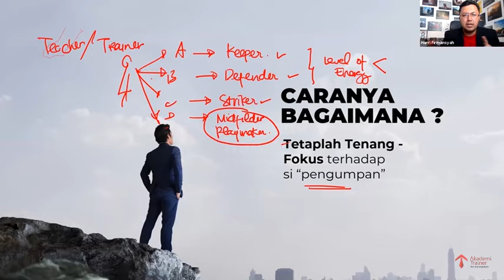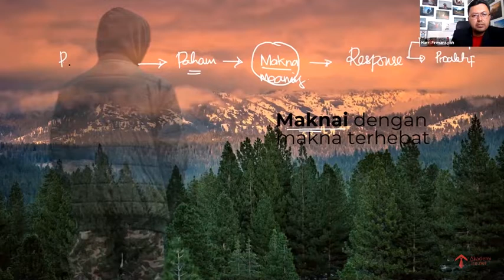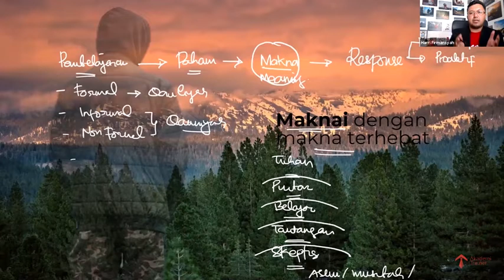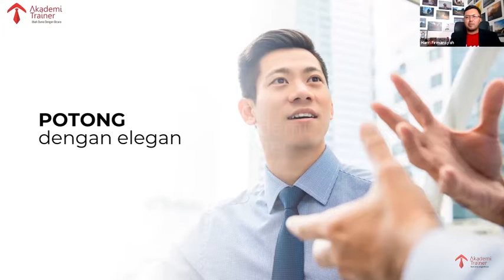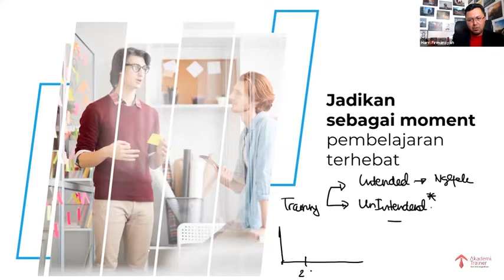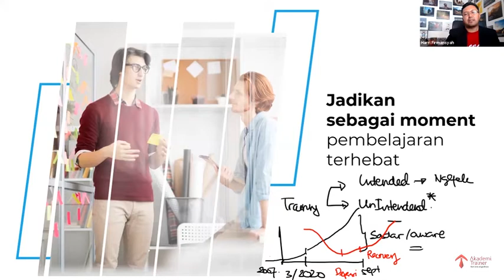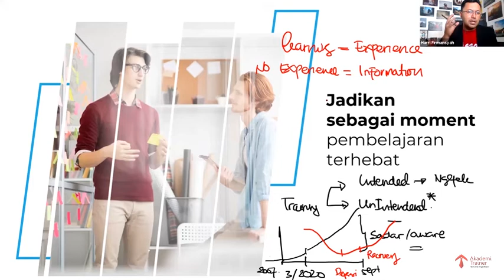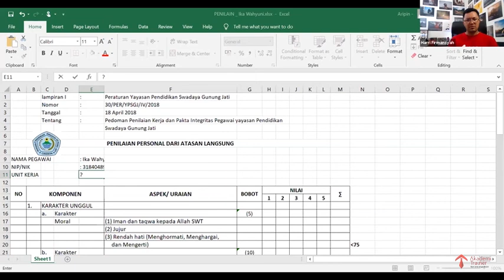Menghadapi Si Skeptis Di Ruang Pembelajaran - Part 4